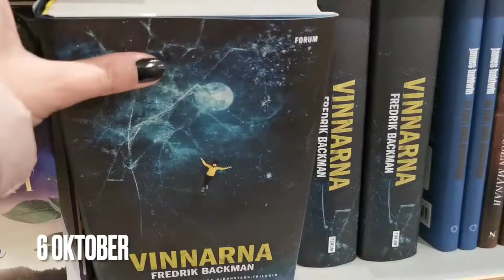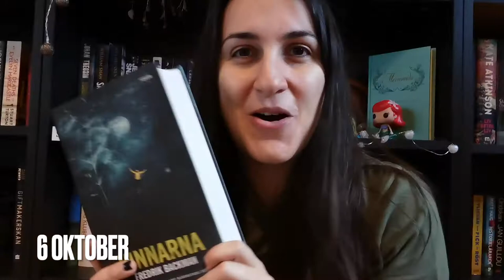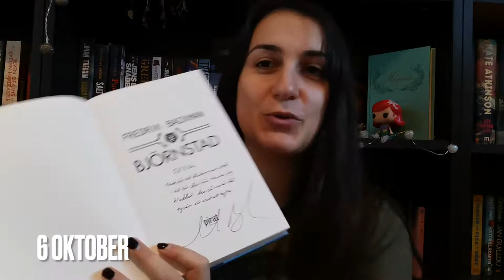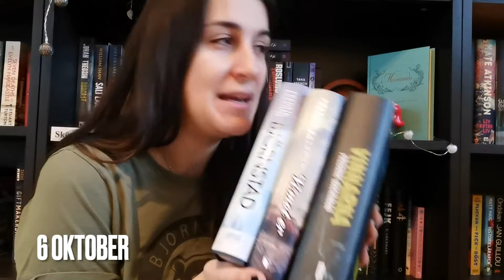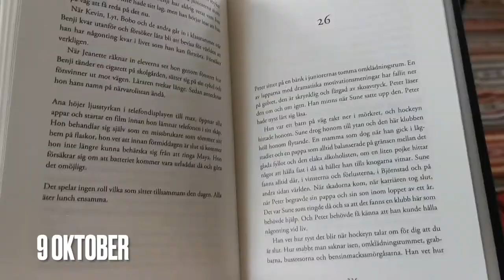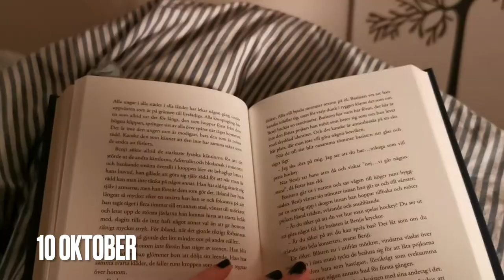Läsvlogg Björnstad-trilogin Del 1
Hej,

Jag har läst hela Björnstad-trilogin och ni får vara med på resan. Läsvloggen är uppdelad i tre delar för annars skulle den bli jättelång och det finns inga spoilers :D

Har ni läst Björnstad-trilogin?